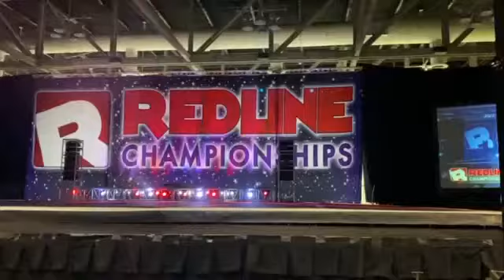Raylee last competition